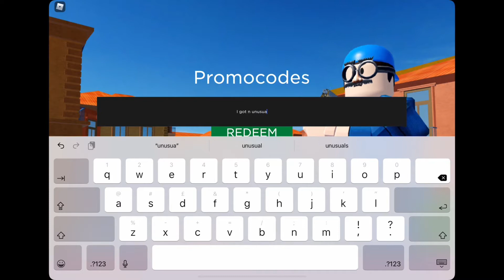Unboxing an unusual character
I couldn’t believe this.